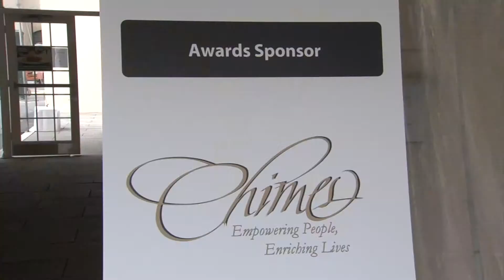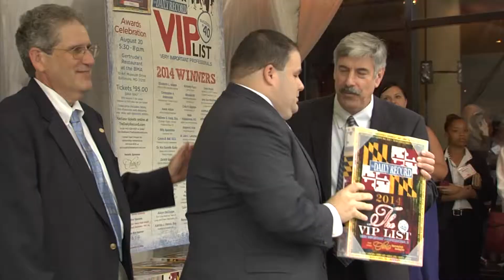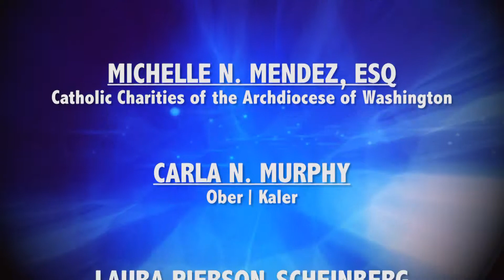VIP List 2014